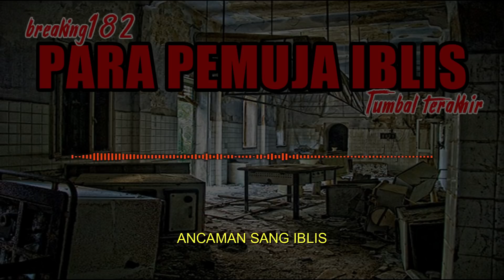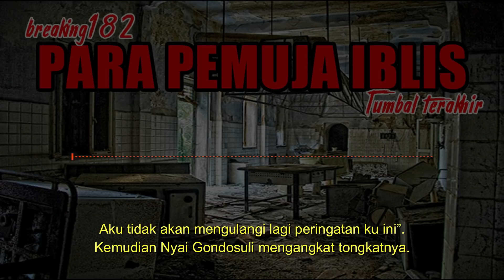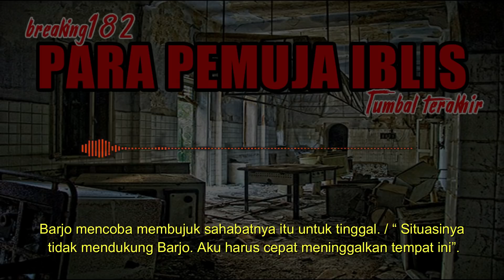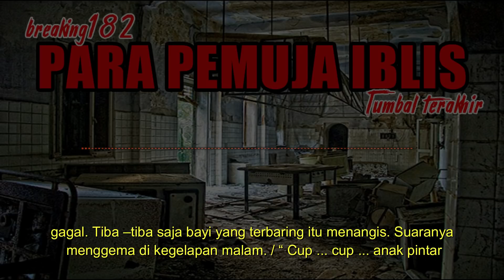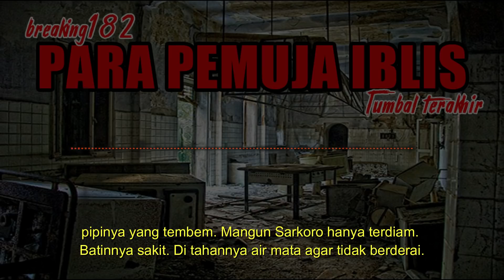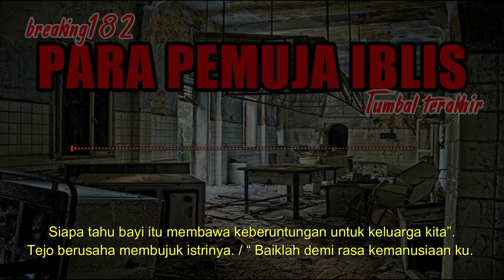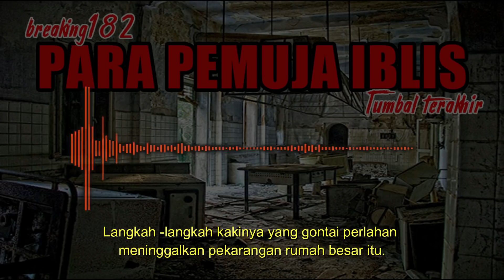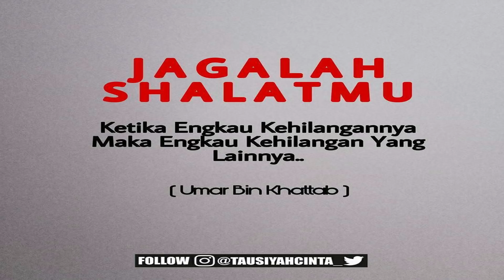KISAH MISTERI - PART 5 - PARA PEMUJA IBLIS - CHAPTER TUMBAL IBLIS - ANCAMAN SETAN - BY BREAKING182